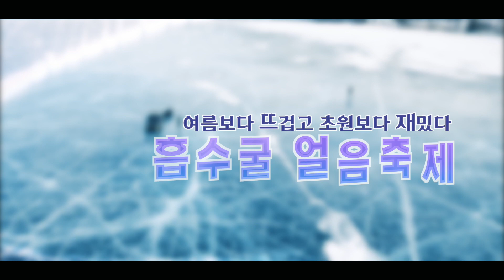흡수굴 얼음축제-여름보다 뜨겁고 초원보다 재밌다